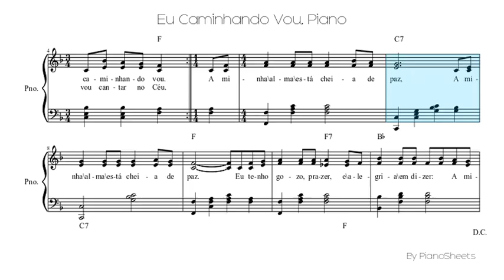Eu Caminhando Vou [Piano Solo]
Piano Solo Sheet: Eu Caminhando Vou